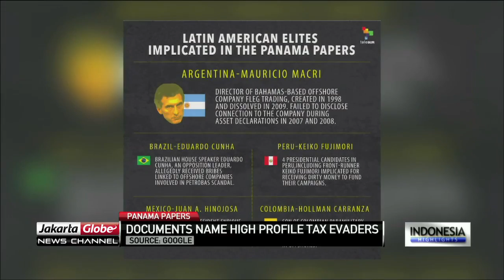Panama Papers Leaked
Mossack Fonseca, the Panamian Law Firm at the center of the case has over 240 thousands offshore firms but denies involvement in illegal activities.